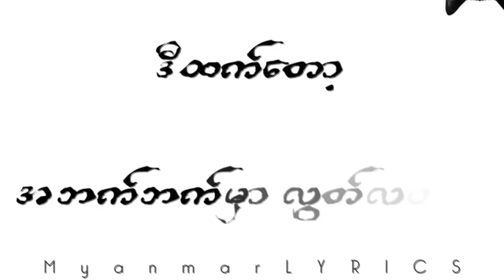အရမ္းကို ႀကိဳက္ေတ bro fokker yal